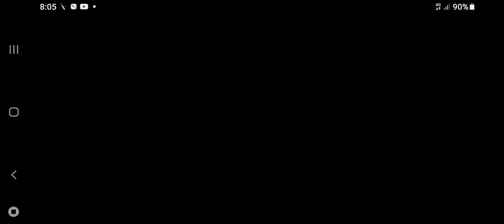WildCraft: Animal Sim Online 3D | VildLife RPG Game | Wildlife Park And HUNTING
Our New Game OnAir...
VildLife...

Episode #7...

animals Game..

animal Survival Games...

This app is available for your device

You can share this with your family.

Explore nature as a wild animal and raise a family in the wilderness in Wildcraft, a new RPG adventure set in a huge 3D landscape!

Start your adventure as a wolf, fox, lynx and more, and take your family on a new adventure. Play with friends in multiplayer games and form animal families to protect your cubs from enemies. Unlock new animal breeds as your family legacy grows in Wildcraft!

WILDCRAFT FEATURES:

Choose Animal Breeds
- Start your adventure as a:
- Wolf
- Fox
- Lynx

- And more!

Raise a Family
- Animal simulator: Customize each family member by name, gender, fur color, bark, eyes, body size, and more!
- Raise a family: Have up to six cubs per family and continue your legacy.
- Animal simulator lets you leave your current family to start a new one.

Explore a 3D World
- Explore the world and travel to unique locations.
- Adventure the wild and survive the elements in summer, winter, spring and fall.

Battle Enemies
- Battle dangerous enemies as a wild animal and protect your family.
- Unlock fighting achievements after defeating specific enemies.

Online Adventure Games
- Play with friends, explore the world and battle enemies.
- Battle enemies with friends to effectively protect your family.

Raise a family as one of your favorite wild animals and explore a huge 3D world. Join friends to battle more enemies, or take them on alone to make your adventure more challenging in Wildcraft.